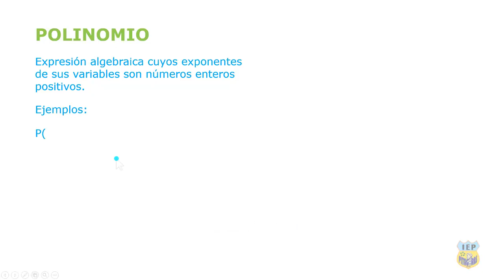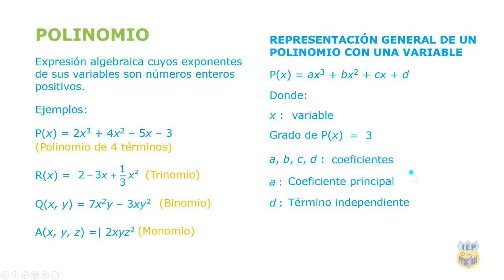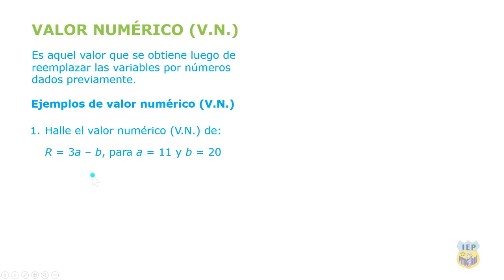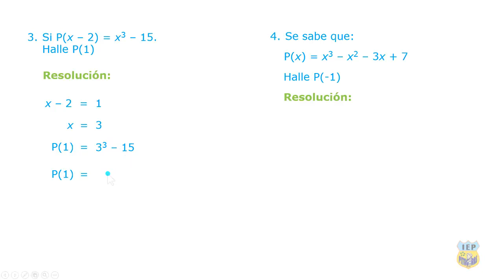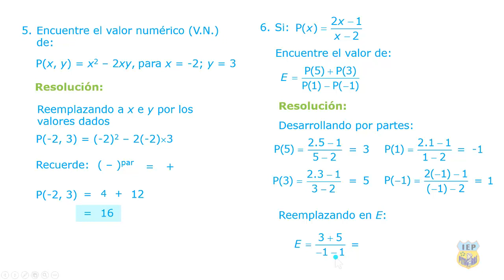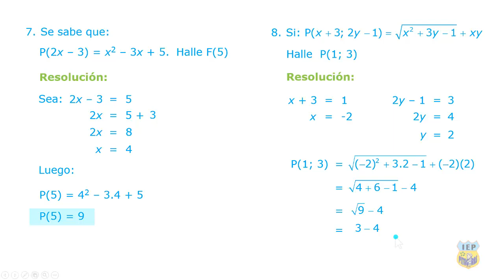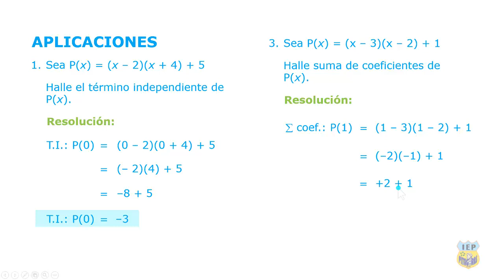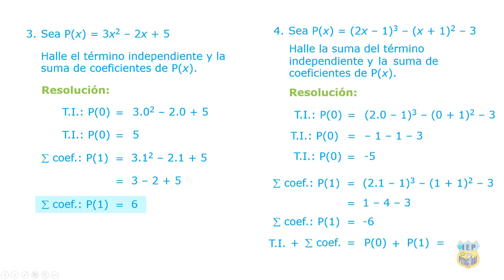Polinomios 2 Sexto grado